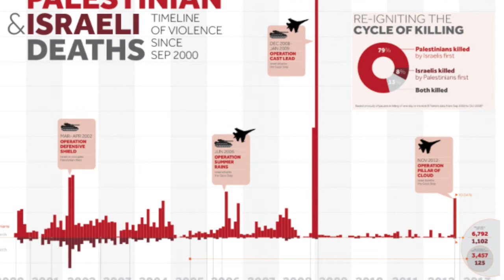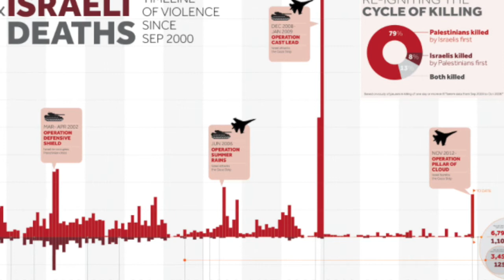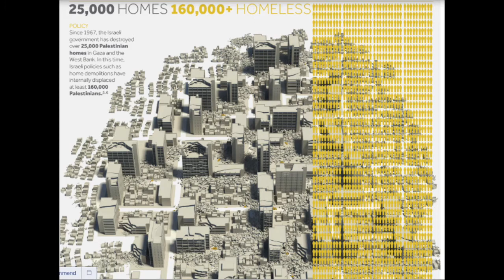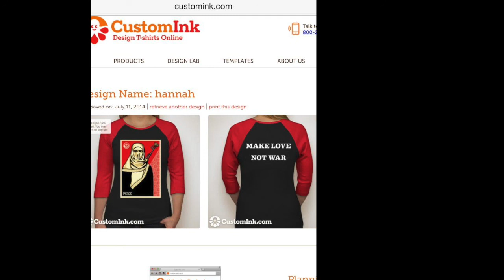Liberty In Brief VVN What's going on? IsraHELL